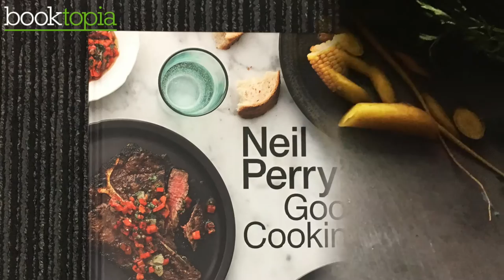Book Trailer: Good Cooking by Neil Perry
Simple yet sophisticated recipes that will entice you into the kitchen and inspire you to cook. Drawing on global and local culinary influences to create amazing flavours for every occasion, with seasonal produce always taking the starring role.

For renowned Australian chef Neil Perry, cooking has always been about one thing: using the best-quality produce. This philosophy guides not only how he cooks in his restaurants, but also the meals he makes at home for family and friends.

Good Cooking features over 110 simple yet sophisticated recipes that will entice you into the kitchen and inspire you to cook. They draw on culinary influences both global and local to create amazing flavours for every occasion, with seasonal produce always taking the starring role.

Neil Perry AM is one of Australia's leading and most influential chefs. He has managed several award-winning restaurants in Australia and today concentrates on his flagship brand, the Rockpool Group, which includes Rockpool Bar & Grill, Sydney, Melbourne and Perth; Eleven Bridge, Sydney; Spice Temple, Sydney and Melbourne; Rosetta Ristorante, Melbourne; and various Burger Project venues across Australia. Neil has been creating menus for Qantas since 1997, continually redefining their dining and service, and is the author of Rockpool, Simply Asian, Good Food, Balance & Harmony, Rockpool Bar & Grill, Easy Weekends, Simply Good Food,The Food I Love and Spice Temple. He has also been a major television presenter for a number of series on the LifeStyle Channel.

Check out Neil's other works:
Rockpool (1997)
Simply Asian (2000)
Food Source (DVD, 2002)
The Food I Love (2005)
Good Food (2007)
Balance and Harmony (2008)
Rockpool Bar & Grill (2010)
Easy Weekends (2013)
Simply Good Food (2013)
Spice Temple (2015)